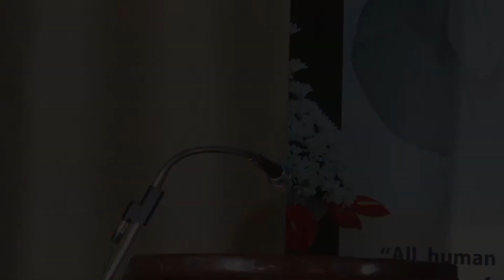EVA 2017 | Celebration of life in religion | Paper VI Celebration of Life in Islam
EVA 2017, Global Symposium on Life